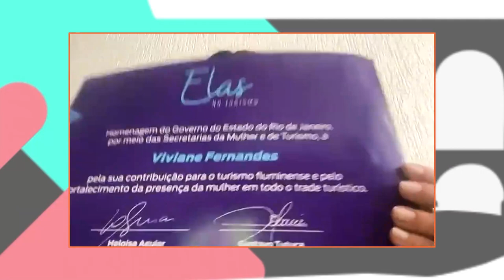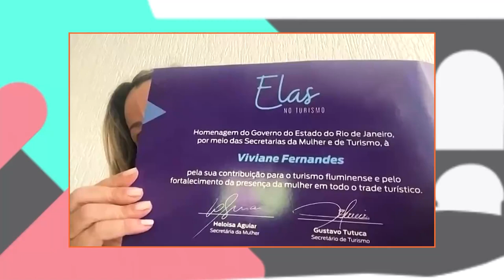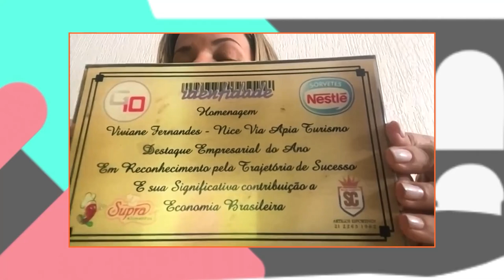Alerj Entrevista - Embaixadores Turismo - Bloco 2